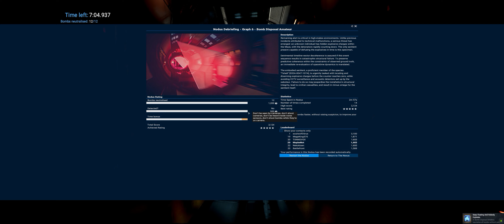X4 Timelines - Bomb Disposal - Easy *5* stars + 'Keep Floating And Nobody Explodes' achievement.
Problematic scenario in Graph 6